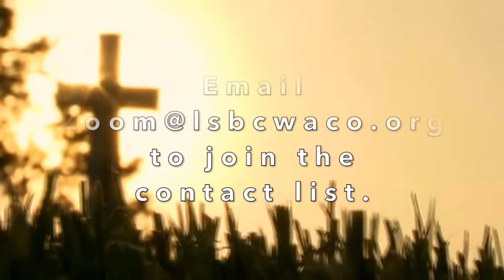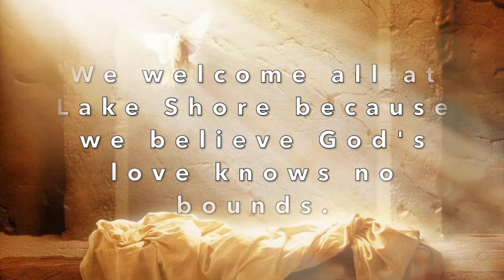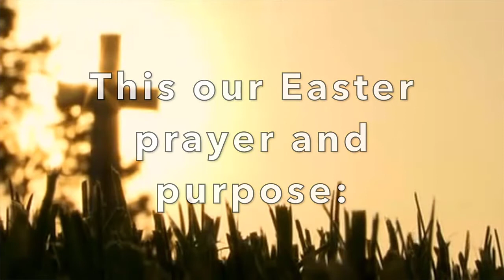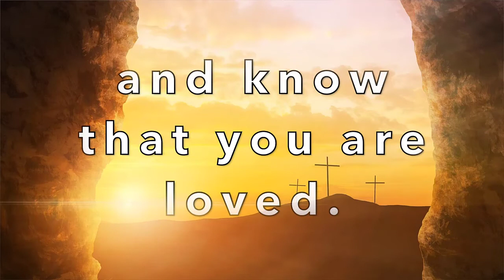Third Sunday of Easter, April 18, 2021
Zoom service of Lake Shore Baptist Church, Waco TX, for the Third Sunday of Easter, April 18, 2021, including the sermon, "Christians and Jews," by Dr. Richard Groves, music by Cindy Odom Fuller and Jon Snyder, and an Earth Day message from Reverend Grant.  You can support the ministries of Lake Shore Baptist